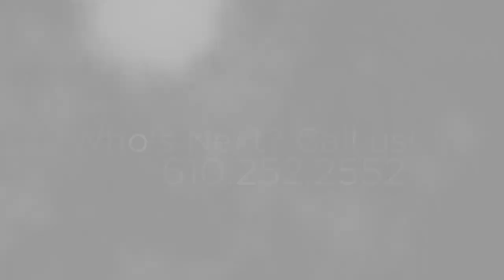3 Vera S O L D 720p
Complicated sale. many roadblocks, and S O L D !! Andrea Dudeck does it again.